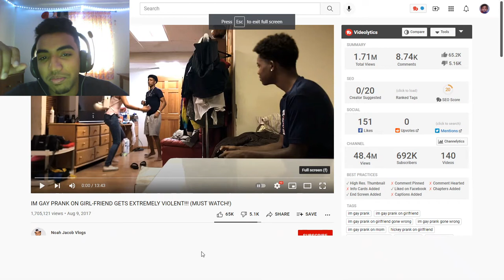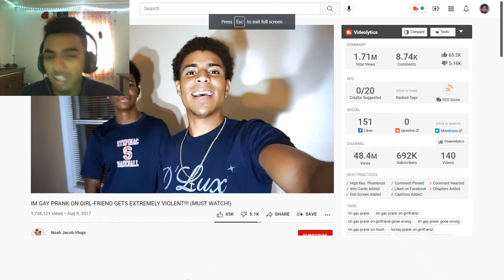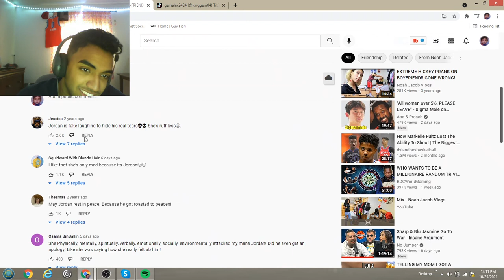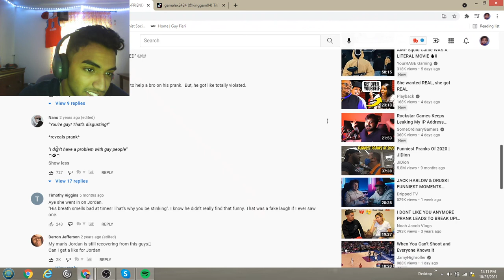IM GAY PRANK ON GIRL-FRIEND GETS EXTREMELY VIOLENT! Jordan got Violated! Reaction Video!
Sub if you rockin with it!